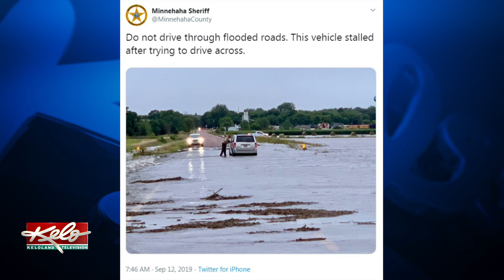Minnehaha County bracing for flooding